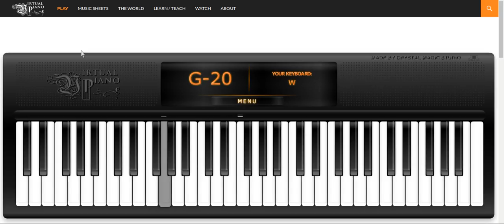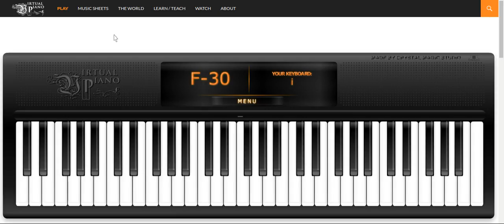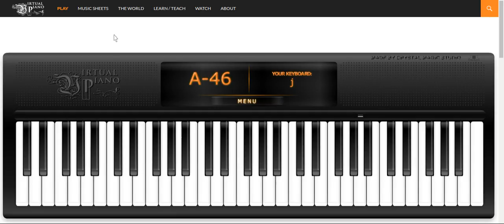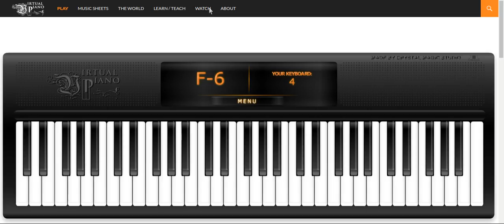sum bad news